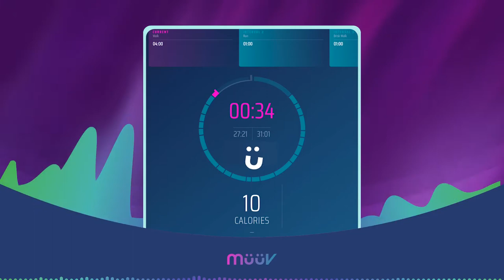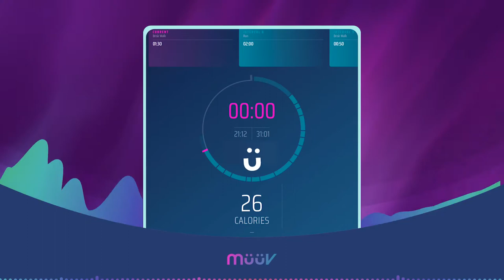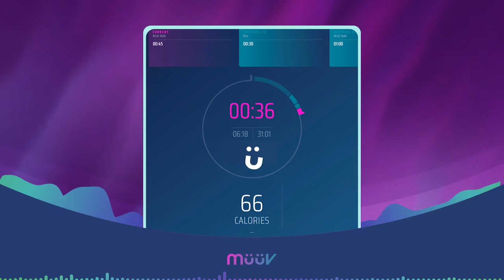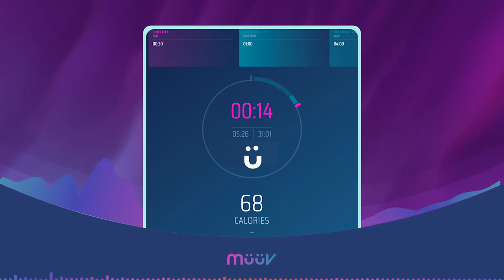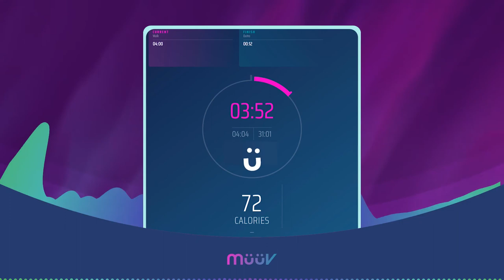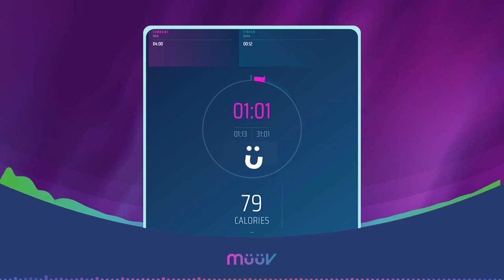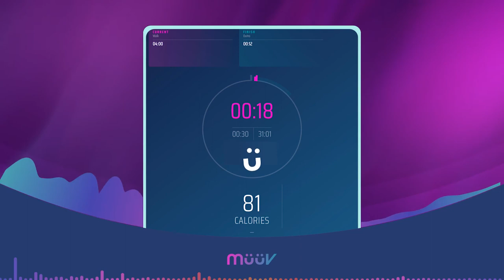30 minute Jog & Walk Interval Workout | With 90's Movie Trivia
Let's Workout and have Fun!

Join Coach Logan for a 30 Minute Run/Walk Interval Workout. This workout added the müüv entertainment mixin of 90's Movie Trivia. This workout is designed to burn fat, burn calories while having fun entertainment to make your workout enjoyable. Coach Logan will guide you, motivate you from start to finish.

Lose Weight and Protect Your Joints With Run-Walk Intervals

Many runners see walking as the enemy — something to be employed only when the body is too tired to keep running. And a lot of walkers see running as too intense or are unable to run continuously due to joint problems. But running and walking don’t have to be mutually exclusive activities.
Combing both disciplines into run-walk intervals can be a safe and effective way to increase your endurance, log more miles, and stave off injuries — all while getting a great workout. And because of their customizable nature, intervals can be tailored toward people of varying fitness levels, from beginners to experienced runners.
Jeff Galloway, run coach and author of “The Run-Walk-Run Method,” says intervals give runners control over fatigue. Rather than running until you’re exhausted, you build in walking segments to keep from ever getting exhausted in the first place. This allows for continual movement, quicker recovery, and, often, faster finish times: Run-walk intervals can keep you from hitting that dreaded wall. And maybe even from getting injured.
“Alternating running with walking breaks up the pounding on your joints,” says Michele Stanten, the ACE-certified fitness instructor behind My Walking Coach and the author of “Walk Your Way to Better Health.”

Those new to run-walk intervals might notice they’re able to exercise longer. By reducing the impact on your joints, and reducing the portion of high-intensity exercise, the duration of activity can increase. Say you can typically run for 20 minutes. Using the one on, two off method above, you can break up that 20 minutes of running with 40 minutes of walking. That results in a full hour of cardio. Way to go.

To customize your own workouts like this one, download the muuv app for free